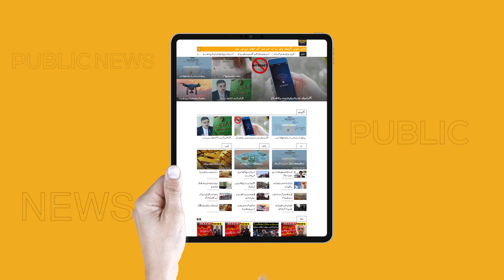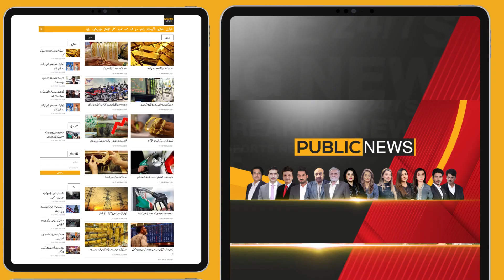Constitutional Amendment Bill!! | Again Federal Cabinet Meeting Time Changed | PUBLIC NEWS